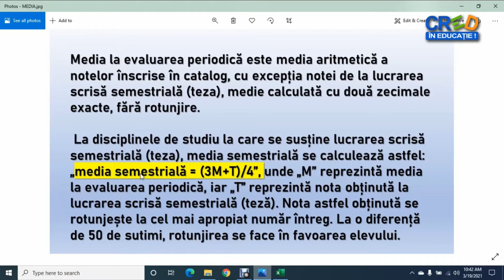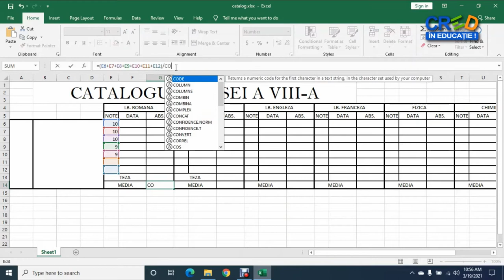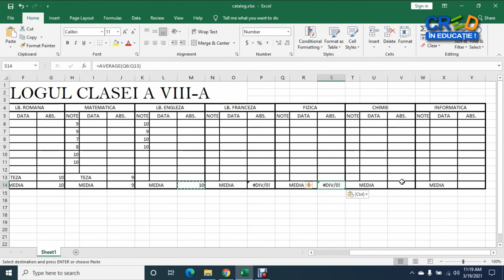Catalog școlar în Microsoft Excel: formule de calcul a mediei